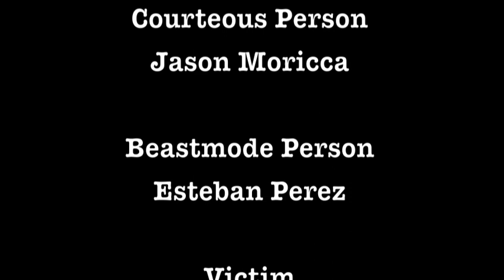PPE - COURTESY FLUSH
We proudly present the first installment of PIGPEN PROPER ETIQUETTE. Today we look into PPE #89 - The Courtesy Flush. We hope our lessons help you in your daily life. Starring Luis Perez, Jason Mufc Moricca, Esteban Perez, and Andrés Rodríguez. Directed by Oscar Sandoval